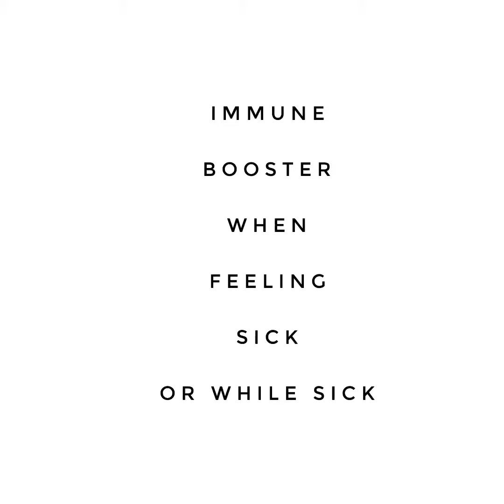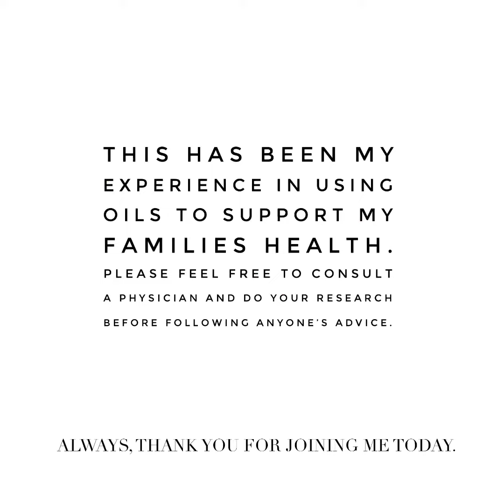Immunity Booster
Hi Friends!

Here’s a quick tip to help support your body while feeling the onset of a scratchy throat or in the middle of a respiratory ailment.

For links on roller bottles go to Oillife.com or aromatools.com

For Copaiba or On Guard Plus capsules go